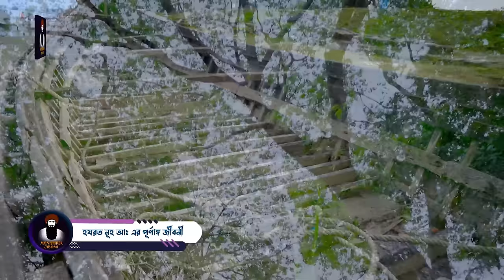হযরত নূহ আঃ এর পূর্ণাঙ্গ জীবনী | Biography of Hazrat Nuh in Bangla | Jiboni Waz | Monishider Jiboni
হযরত নূহ আঃ এর পূর্ণাঙ্গ জীবনী | Biography of Hazrat Nuh in Bangla | Jiboni Waz @MonishiderJiboni
Voice Artist: Ahmed Masum

পছন্দের ইসলামী বই কিনুন নিচের পছন্দের লিঙ্ক থেকে:

ম্যাসেজ : ড. মিজানুর রহমান আজহারি

মরিয়ম আঃ এর পূর্ণাঙ্গ জীবনী | তিন দিনের শিশু ঈসা (আঃ) জবাব দিলেন আমার মা মরিয়ম (আঃ) ১০০% পবিত্র

নবীজি সাঃ এর ২ কন্যানে বিবাহ করেছিলেন যে সাহাবী !! হযরত উসমান রাঃ এর জীবনী | Hazrat Usman er Jiboni

হযরত বেলাল (রাঃ) এর কলিজা ফাটা কষ্টের কাহিনী! চোখের পানি ধরে রাখতে পারিনি! Hazrat Belaler Jiboni Waz

হযরত আব্দুল কাদির জিলানী রঃ এর জীবনী। তার সাথে ঘটে যাওয়া অলৌকিক ঘটনা !! Abdul Kader Jilani Jiboni

ইমাম আবু হানিফা (রঃ) এর জীবনী | কি কারনে মৃত্যুদণ্ড দেওয়া হয়েছিলো ?? Imam Abu Hanifa Jiboni Waz